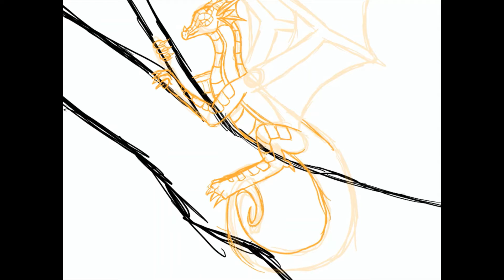Up In the Trees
Another Wings of Fire artwork. Only finished. It’s of one of my OCs. The appearance similarity to Glory is ENTIRELY COINCIDENTAL. Anyway. My art has improved since the summertime.

Is the kiwi fruit named after the kiwi bird, or is the kiwi bird named after the kiwi fruit?

Program: Procreate for iPad Pro
Recorded by Procreate’s auto-record.
Music is from AShameluevMusic and in no way belongs to just me directly.